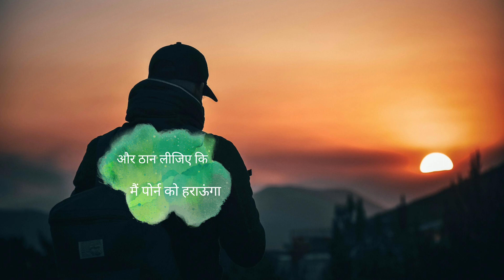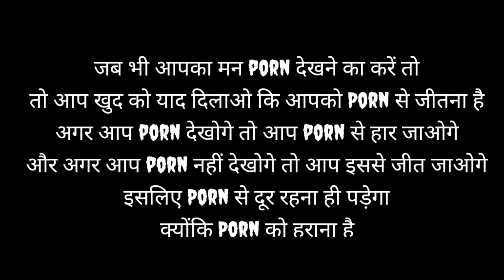Main Porn Ko Haraunga-4 | How To Quit Porn Addiction Motivation | Porn Ki Lat Kaise Chode New Video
Main Porn Ko Haraunga-4 A Motivational Story

1.Main porn ko haraunga motivational video
2.how to quit porn
3.porn ki lat kaise chode motivational video
4.porn ki lat ko kaise door kare Inspirational video
5.Quit porn a motivational story
6.porn addiction
7.quit porn addiction
8.porn ki lat se chutkara kaise paye
9.porn ki lat se chutkara pane ke upay
10.porn ki lat se chutkara pane ka tarika
11. porn ki lat se chutkara
12. how to quit porn Addiction
13. quit porn new video
14. quit porn best video
15. quit porn most viewed video

(No Copyright) Cinematic Background Music - Into The Nature Vol. 01